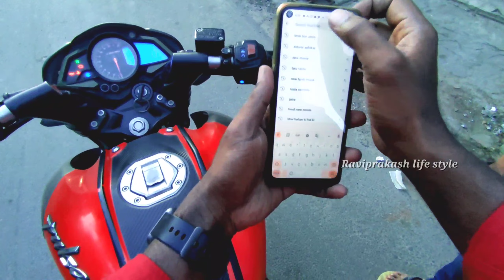Used bike for Sale ఇ బైక్ అమ్మకానికి ఉంది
@RAVIPRAKASH LIFE STYLE

Adress :
RS Motors
M. D. Mubeen
Near pullareddy House,
Beside Vr Hospital,
Old Bowenpally ,
Secunderabad.

Used Bike's in Hyderabad అతి తక్కువ ధరలో second hand Bike's